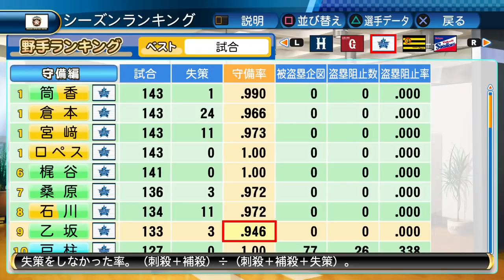【パワプロ2017】DeNA乙坂智を改造手術で強化!【サクサクセス】